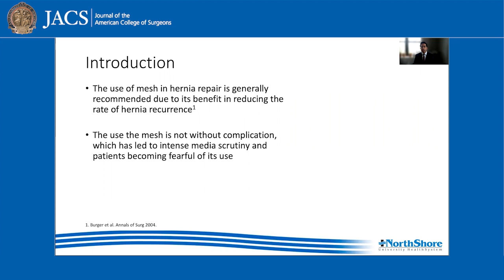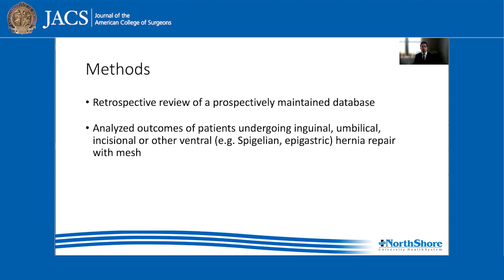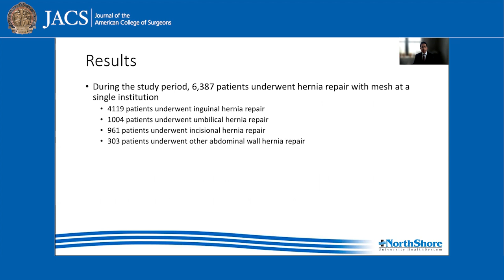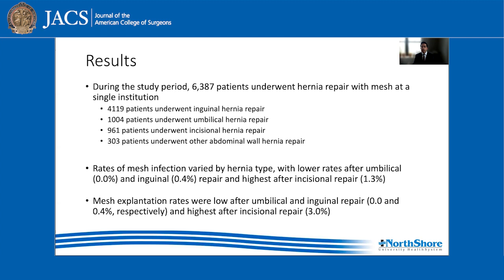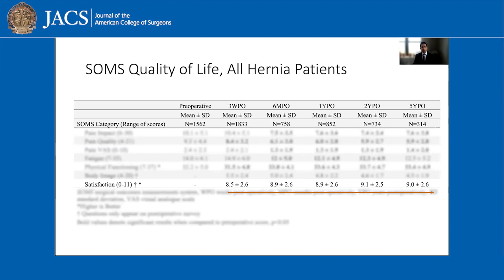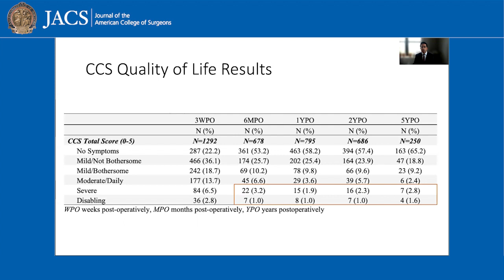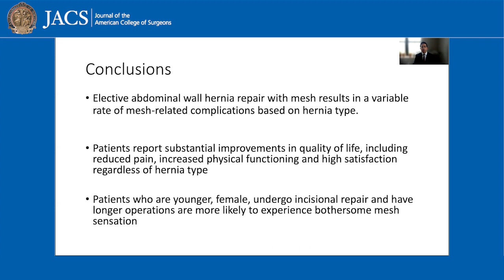JACS Talking Points: Mesh in Elective Hernia Repair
Mikhail Attaar, MD, discusses his recently published article in JACS, Mesh in Elective Hernia Repair: 10-Year Experience with over 6,000 Patients.